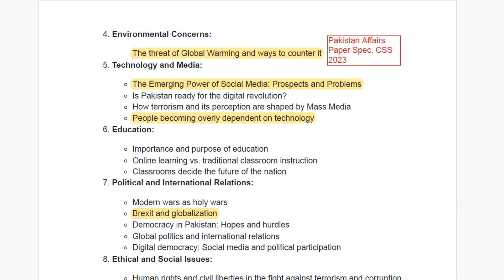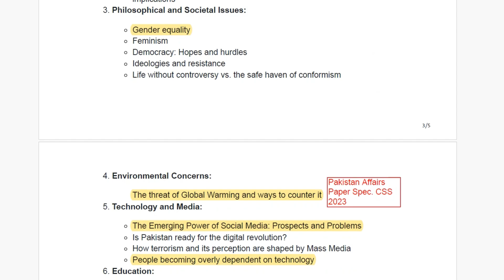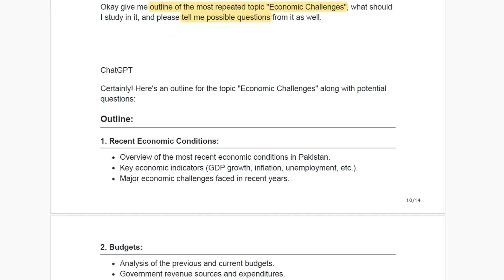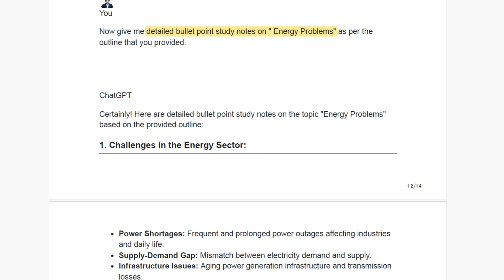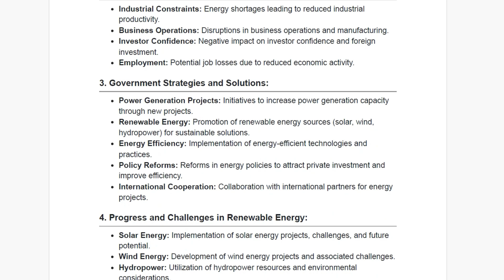How to Use ChatGPT in CSS Exam Preparation | 5 Simple Ways | CSS Study Vlogs | Vlog #12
About this Video:
Dive into my latest vlog where I, a fellow CSS exam aspirant and YouTuber, share five innovative ways to leverage ChatGPT in your CSS exam preparation journey. From crafting compelling essays to refining your understanding of complex topics, ChatGPT proves to be an invaluable tool for CSS aspirants in Pakistan. Don’t miss out on these practical tips that can elevate your study game and give you a competitive edge in the upcoming exams!